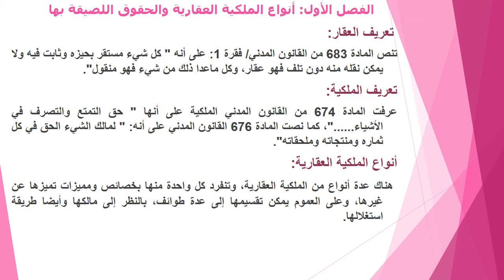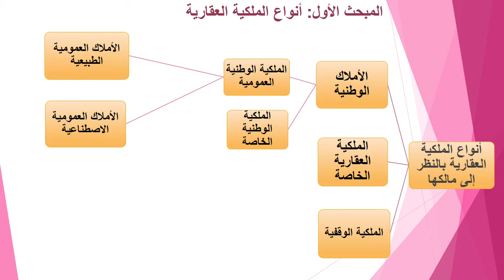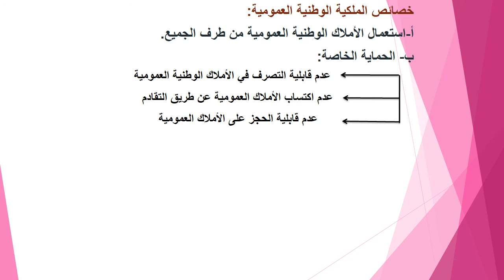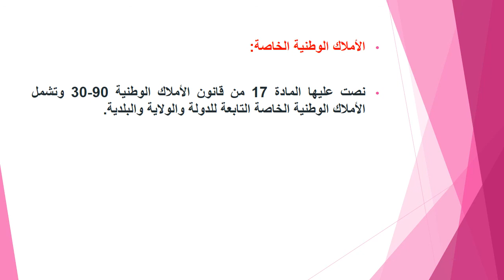د بن عودة صليحة ،المحاضرة3 في القانون العقاري ، للسنة أولى ماستر ، تخصص قانون عام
د بن عودة صليحة
 ( السداسي الأول ) محاضرات في مقياس القانون العقاري
سنة أولى ماستر
المحاضرة الثالثة